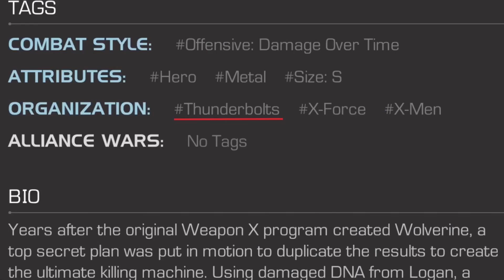(W)Horseman X-69 Way Too OP | Marvel Contest of Champions